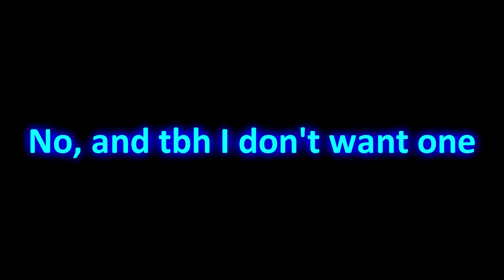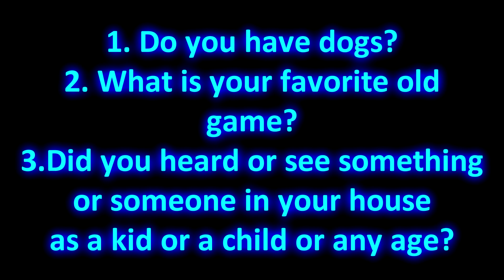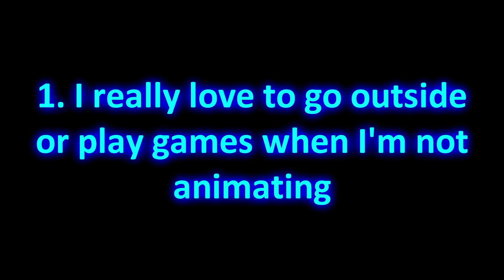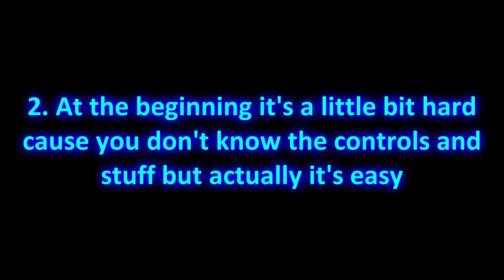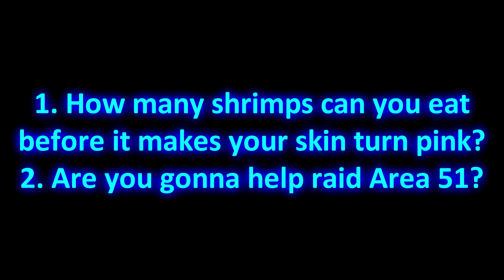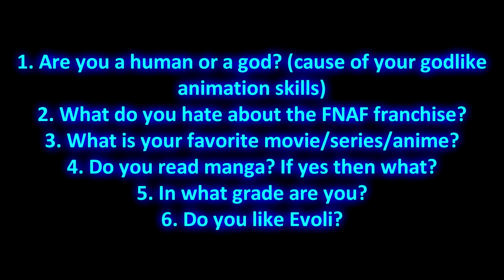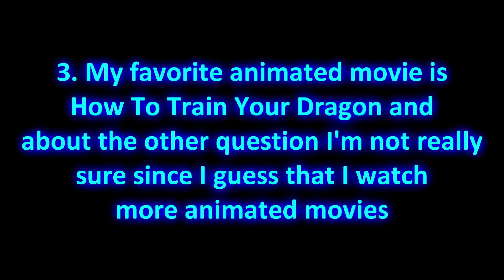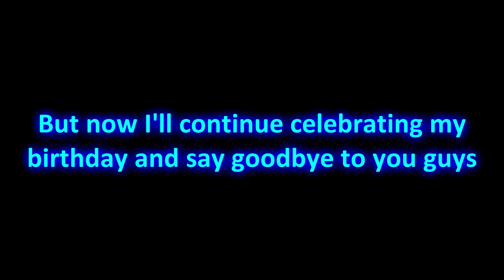It's ma Birthday BOIS AND GURLS OwO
I want to explain why there is no Discord link for today. The reason is simple. I probably won't be there when this video is uploaded (since my family and me planned to go to the cinema). The next time there will be a Disord link again I promise :v.

Join me on:

NOT AVAILABLE